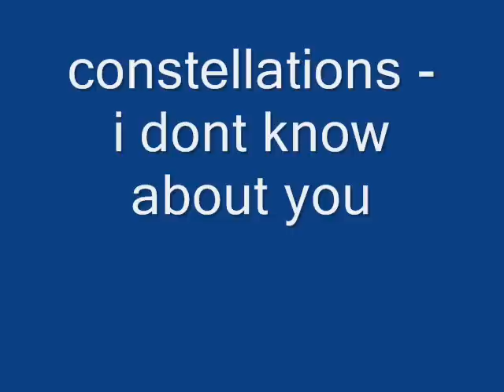constellations- i dont know about you